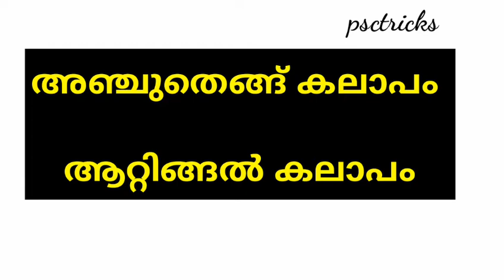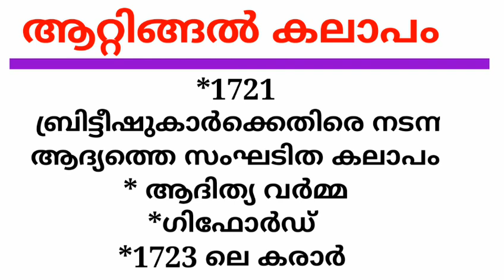ആറ്റിങ്ങൽ കലാപം|| LDC 2020|| LGS 2020 || Kerala PSC || psctricks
psctricks കേരള പി എസ് സി ചോദിക്കുന്ന ആറ്റിങ്ങൽ കലാപത്തെക്കുറിച്ച് അഞ്ചുതെങ്ങ് കലാപത്തെക്കുറിച്ച് സമ്പൂർണ്ണ വിവരങ്ങൾ അറിയുവാൻ നിങ്ങൾക്ക് ഈ വീഡിയോ സഹായിക്കും